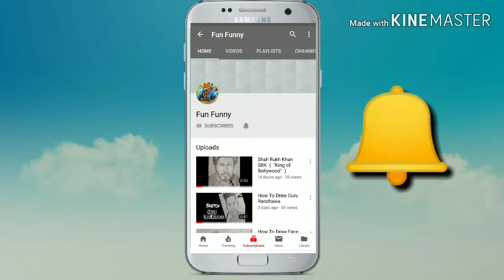HOW TO DRAW A GIRL /princess frozen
- Hey everyone I am here with my new drawing tutorial on how to shade a face in easy way for beginners . So enjoy it. I hope u find it useful and helpful.